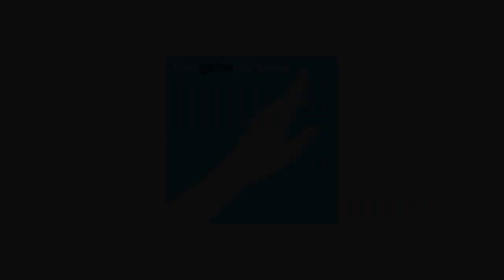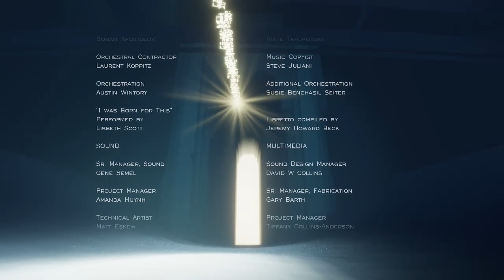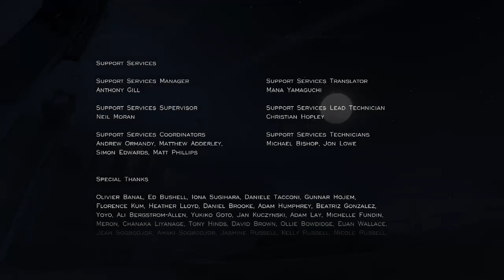#014 | Journey™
Ich habe das Spiel im Januar 2017 gekauft.
Jetzt nur für euch nochmal gezockt und aufgenommen.

Mach dich bereit, eines der schönsten, originellsten und meist gefeierten PlayStation®-Spiele aller Zeiten zu erleben, denn Journey erscheint für PlayStation®4.
Erforsche auf einer emotionalen Reise riesige Wüsten und alte Ruinen, um die Geheimnisse einer verlorenen Zivilisation zu enthüllen.
Begleite einen namenlosen Nomaden auf einer emotionalen Reise durch eine öde Wildnis, um den Berg am Horizont zu erreichen. Angesichts unbarmherziger Hitze und heulendem Wind nutzt du uralte Magie, um dich in die Lüfte zu erheben und diese geheimnisvolle Welt alleine zu erkunden - oder gemeinsam mit einem Fremden, den du auf deinem Weg triffst.
Mit atemberaubender 720p-HD-Grafik und einer bezaubernden, preisgekrönten Musikuntermalung kannst du jetzt dieses Wunder auf meinem Kanal erleben. Begib dich auf eine Reise, die den Verstand fordert, das Herz berührt und dich über Jahre begleitet.